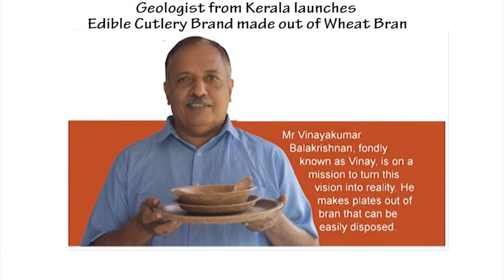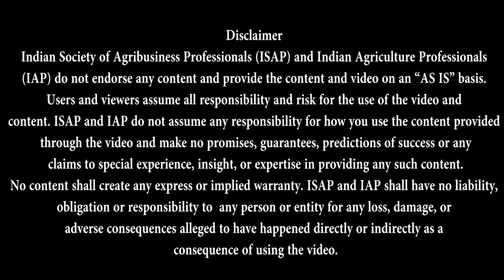Thooshan Wheat bran tableware from God's own country. Alternative to single use plastic tableware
On 17th August 2021, after a research and development of more than 3 years, we soft launched commercial production in a fully automated robotic plant at Angamaly, Kochi.

Our project is focused on creating fully biodegradable tableware, such as single-use plates, cups, take away boxes, cutleries and glasses. The products consists of agriculture by-product (wheat bran or rice bran) other natural ingredients coated with natural binders

THOOSHAN brand came into existence with a goal to provide a replacement for the current disposable plastic utensils on the market. Our mission is to start a cutlery revolution. Millions of single-use cutleries end up in landfills every year after being used once. Through our initiative, we hope to put an end to this behaviour and increase public awareness. THOOSHAN makes a range of plates, bowls made from natural wheat bran.
THOOSHAN’s dishware has a longer shelf life which is fungus and bacteria resistant. Dishware from THOOSHAN is completely biodegradable and partially edible. However, you don’t always have to eat the plate; if you throw it away, it decomposes into organic manure for the plants. After its use, these tableware’s can be used as cattle feed, fish feed, or poultry feed. The use of single-use plastic could be reduced to large extent by this novel concept.

Join us to change the way we eat and think about waste

Our Technology Partner is NIIST-COUNCIL OF SCIENTIFIC AND INDUSTRIAL RESEARCH (CSIR), GOVT OF INDIA, Trivandrum, Kerala.

We are incubated at IIT-Kanpur, Kerala Agricultural University and Indigram Lab Foundation, New Delhi

We have won many accolades on the way, which includes the prestigious United Nations, UNDP “ Green Innovation Fund” award instituted by Kerala Start-up Mission and Haritha Kerala Mission, 2021, National winner from Kerala for RAFFTAR ABI for innovation in Agricultural products, Govt of India, 2021 as well as idea and start-up grant instituted by Kerala Start Up mission. Gold Award winner from India in Sep 2022 for responsible tourism initiatives for reducing single use plastic waste and qualified for World Travel Mart 2022, London, United Kingdom.

Key features
1. Project under technical collaboration with NIIST/CSIR (Govt of India)
2. Factory space at INKEL, Angamaly, Kochi (Gov of Kerala )
3. 2nd in the world and 1st in India using this technology
4. Affordable to common man, once production reaches critical volumes
5. Safe for a bite, made from edible bran
6. Microwave friendly
7. Water retention capacity upto 1 hour
8. Fungus & bacteria resistant, with recyclable nitrogen flushed packing
9. Biodegradable in 30 days
10. Long shelf life of 1 year
11. After single use, can be  reused as cattle /poultry/fish feed or as organic manure
12. Direct and indirect employment generation to local population
13. Export earning
14. Extra income generation from waste to farmers and local mill owners

As single use plastic ban is gaining momentum across the globe and as our country’s economy is developing to new heights, there is tremendous scope for the product which is sustainable and eco-friendly. There is huge scope for exports earning foreign exchange to the country.
This global product has all the capability to take over from plastic as it is affordable, edible, microwave friendly and biodegradable. Our endeavor is to accelerate research on other biodegradable products to ensure a sustainable earth, for future generations

Contact 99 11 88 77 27 or 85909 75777